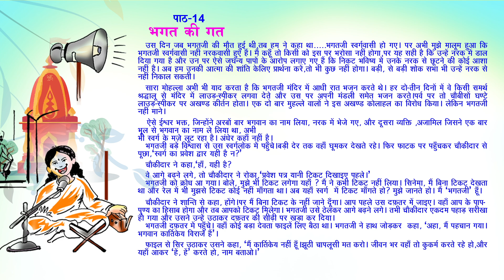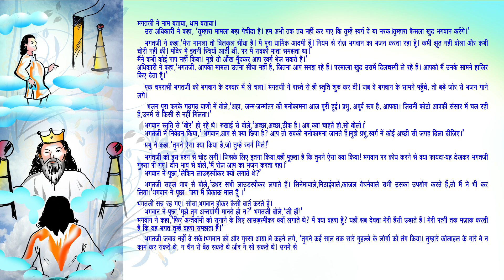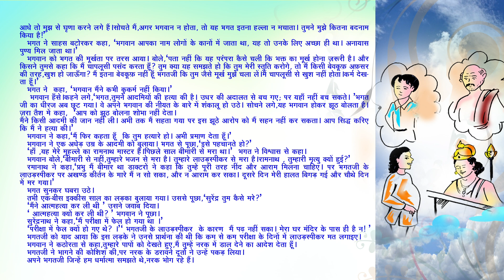भगत की गत-हरिशंकर परसाई-Bhagath ki gath- Harisankar parsaai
कहानी में भगत नाम का पात्र समाज में व्याप्त अंधविश्वास और पाखंड का प्रतीक है। परसाई ने इस कहानी के माध्यम से दिखाया है कि कैसे भगत जैसे लोग समाज में अपने लाभ के लिए लोगों की भावनाओं का शोषण करते हैं। भगत अपने आपको साधु-संत के रूप में प्रस्तुत करता है, लेकिन उसकी असलियत कुछ और ही होती है। कहानी में परसाई ने भगत के चरित्र के माध्यम से समाज के उन तत्वों पर प्रहार किया है जो लोगों को अंधविश्वास में फंसाते हैं। इस कहानी में गहरी समाजिक और राजनीतिक चेतना की झलक मिलती है। परसाई की लेखनी की यह विशेषता है कि वे व्यंग्य के माध्यम से गंभीर सामाजिक मुद्दों को भी बहुत ही सरलता से प्रस्तुत कर देते हैं।
"Bhagath Ki Gath" by Harishankar Parsai is a satirical story that critiques the superstitions and hypocrisy prevalent in society. The main character, Bhagath, is a fraudulent holy man who exploits people's faith for his own gain. Parsai uses this character to expose the cunning and deceit of individuals who manipulate others' emotions under the guise of religion. Through Bhagath's story, the author highlights the deep-seated corruption and moral decay in society. The story is a sharp commentary on how easily people are misled by false appearances and blind beliefs. Parsai's writing is known for its ability to address serious social issues with humor and irony. This work is a reflection of his deep understanding of societal flaws and his skill in using satire as a tool for social critique.